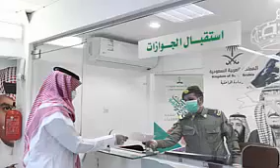النيل للطيران تعلن مفاجأه عن موعد فتح الطيران بين مصر والسعودية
النيل للطيران فتح الطيران بين مصر والسعودية